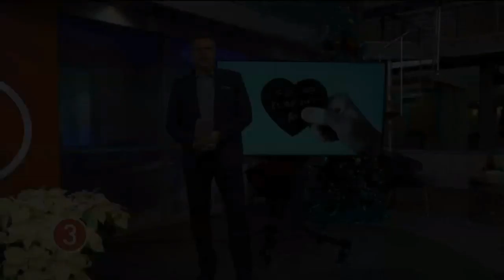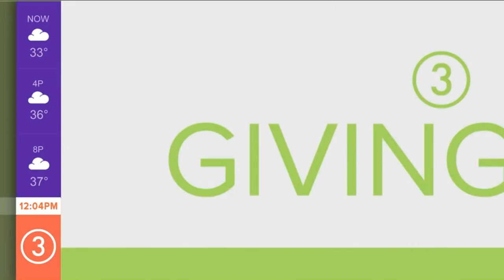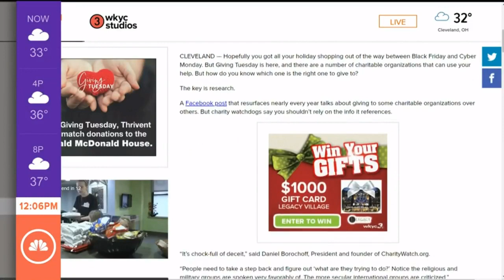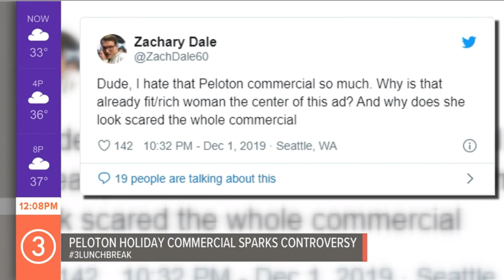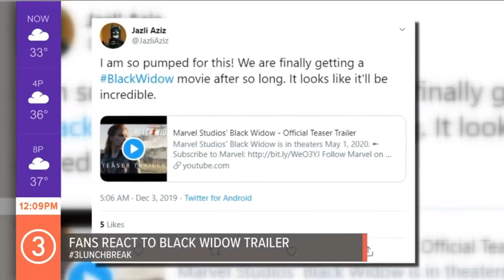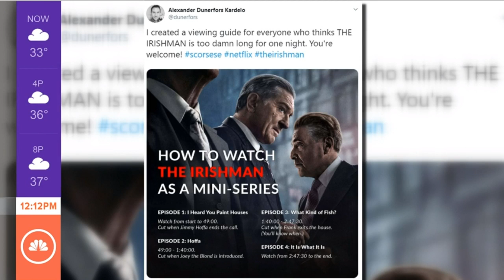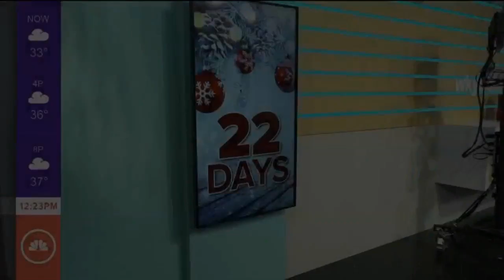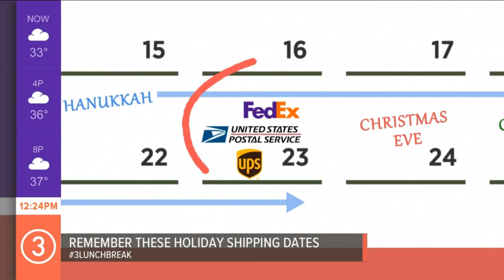Watch: Lunch Break with Jay Crawford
Join us for the latest episode of Lunch Break with Jay Crawford!  On today's show; giving Tuesday tips, outrage over Peloton's latest commercial, the Black Widow trailer and how to watch The Irishman